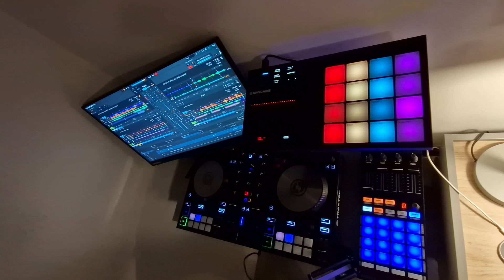Mapped my MK3 Mikro to control 4x stem decks in Traktor pro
Just a quick map and work in progress to control all 4 stem decks at once in traktor (currently using tp3)